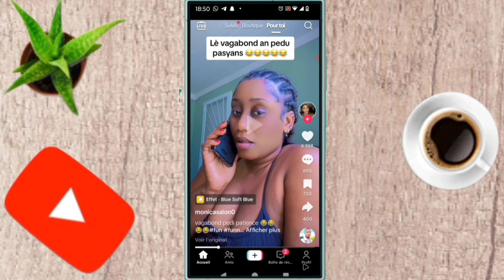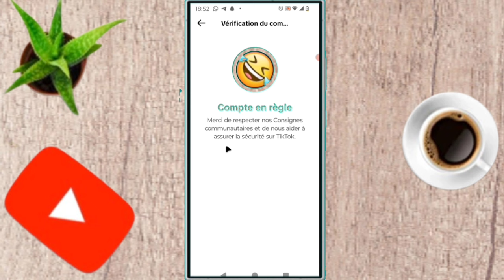✅ Comment Vérifiez si votre compte Tiktok est en règle sur tiktok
dans cette vidéo on apprend que tu expliques.   Vérifier si votre compte Tiktok est en règle sur tiktok , dans cette vidéo et vous et moi qui avons aimé la vidéo laissez un commentaire et partagez et dites-nous ce que vous pensez de cette vidéo et vous et moi qui venons de rencontré la chaîne Abonnez-vous et activez la cloche pour ne pas rater les prochaines vidéos et ne pas nous oublieret n'oubliez pas nous venons d'activer une boutique sur la chaîne visitez nous merci .

Vidéo app
Vidéo Facebook
Vidéo youtube
Vidéo tiktok
Vidéo Instagram
Vidéo internet